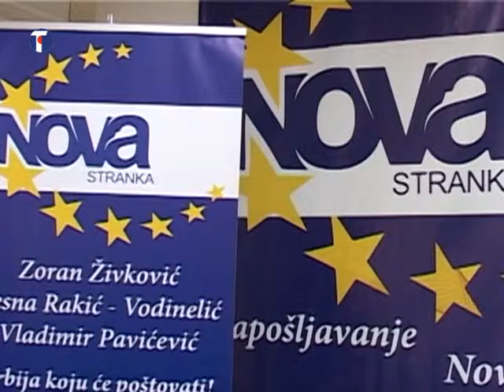25.9.2014. - Živković: Konferencija za medije (pokrivalica)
Zoran Živković, predsednik i poslanik Nove stranke: ""

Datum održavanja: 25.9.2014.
Konferencija za medije